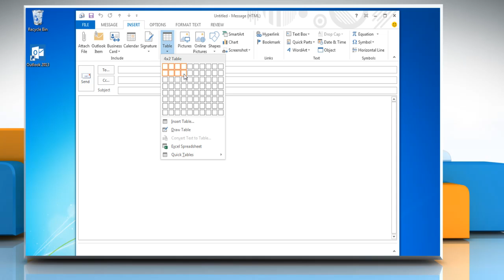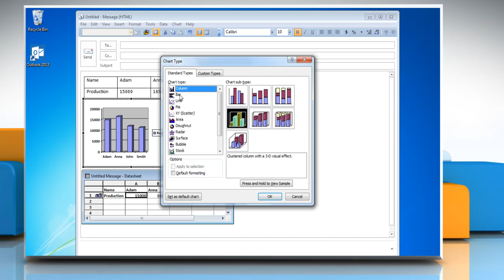How to make a pie chart from a Table in Outlook 2013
Want to make a pie chart from a Table in Microsoft® Outlook 2013? Watch this video and follow the steps.

Expert tech support by iYogi™ can be accessed by dialing toll-free number 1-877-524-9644 from the U.S. or Canada, or 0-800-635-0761 from the U.K. iYogi™ tech experts are available 24x7.